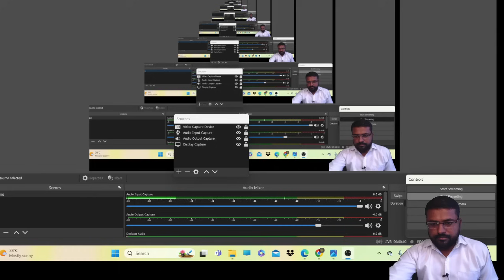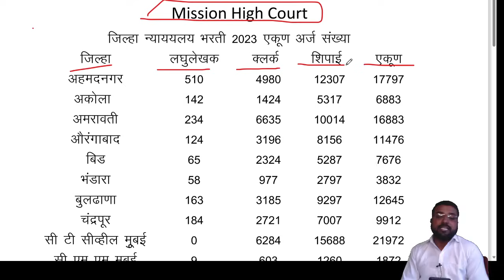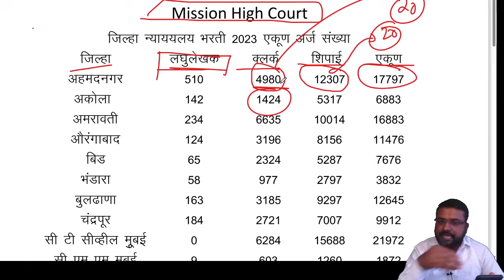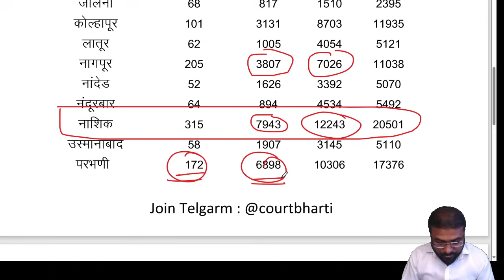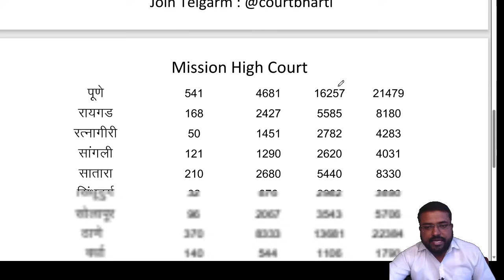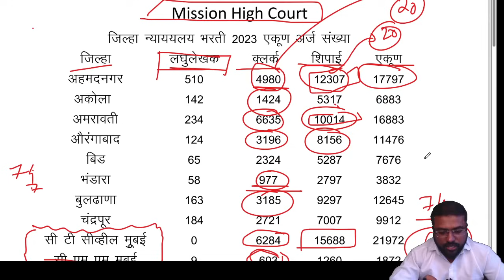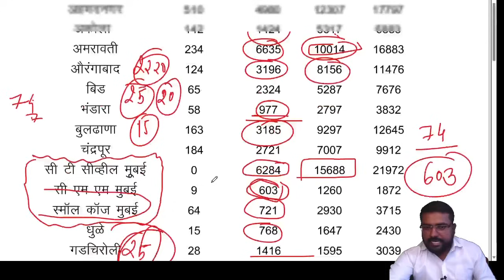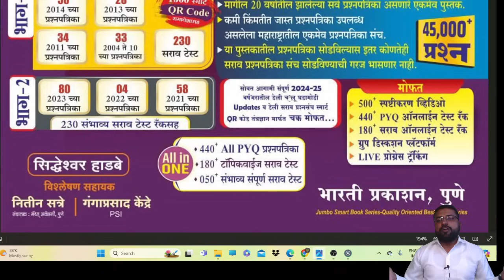जिल्हा कोर्ट निकाल || लिपिक व शिपाई किती फॉर्म || जिल्हानुसार कुठं किती फॉर्म || Cut Off ??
🔥मिशन खाकी Admission सुरू 🔥

Demo lecture साठी आजच Enroll करा